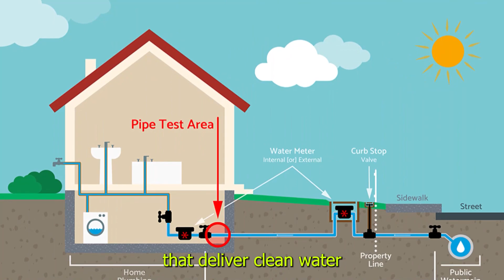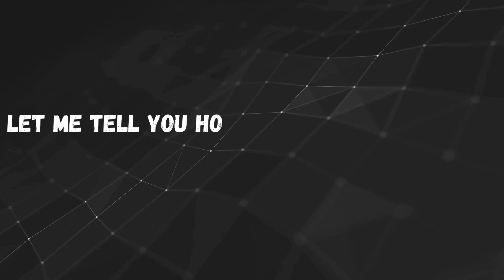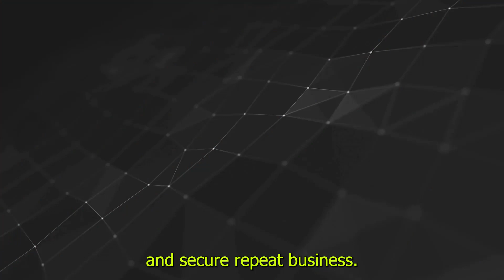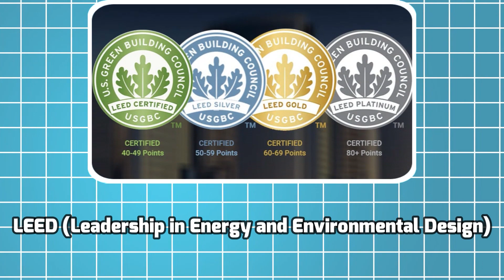YOU didn't know this about a plumber!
In this video, we'll explore the essential role of a plumber in our everyday lives. Have you ever wondered what exactly a plumber does? From fixing leaky faucets to installing complex piping systems, plumbers play a crucial role in maintaining the functionality and safety of our water supply and drainage systems.

A plumber is a skilled tradesperson who specializes in the installation, maintenance, and repair of plumbing systems. This includes everything from residential homes to commercial buildings and industrial facilities. Plumbers are trained to work with various materials such as copper, PVC, and PEX to ensure proper water flow and drainage.

In addition to fixing common household issues like clogged drains and broken toilets, plumbers also handle more complex tasks such as installing water heaters, sump pumps, and sewer lines. They use a variety of tools and equipment, including wrenches, pipe cutters, and augers, to diagnose and resolve plumbing problems efficiently.

Furthermore, plumbers are often called upon to ensure compliance with building codes and regulations to safeguard public health and safety. They must stay up-to-date with the latest industry standards and technologies to provide reliable and effective plumbing solutions.

Overall, plumbers are indispensable professionals who keep our water systems running smoothly and efficiently. So the next time you encounter a plumbing issue, remember to call upon the expertise of a skilled plumber to get the job done right.